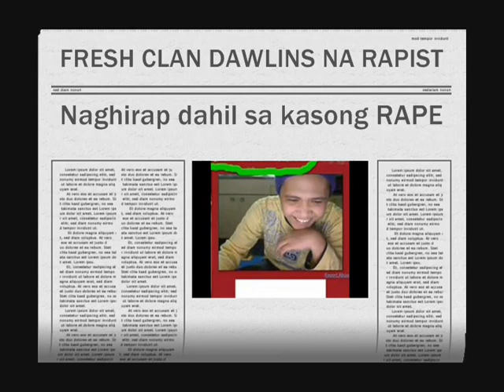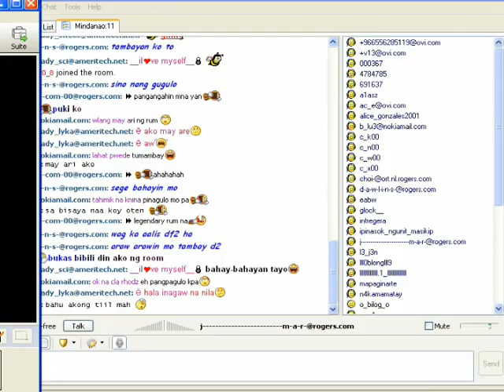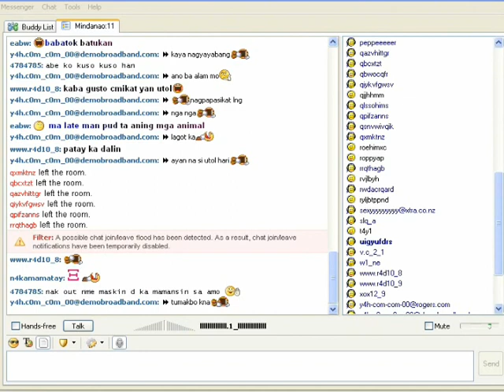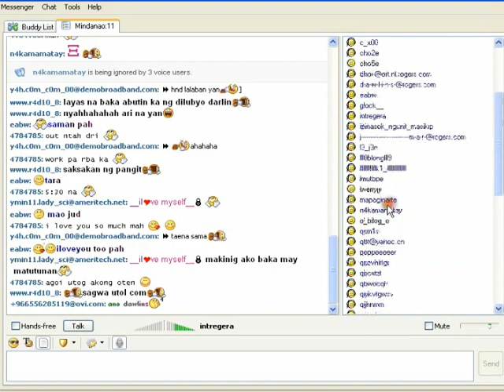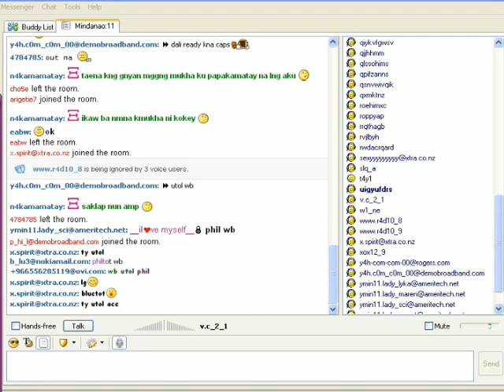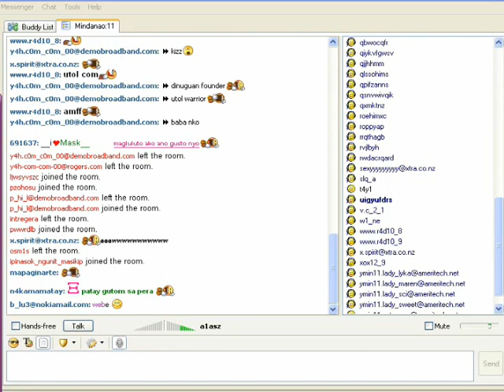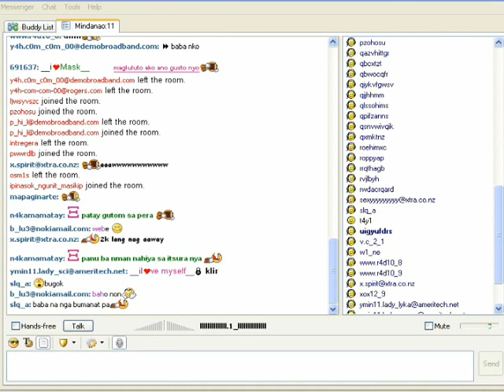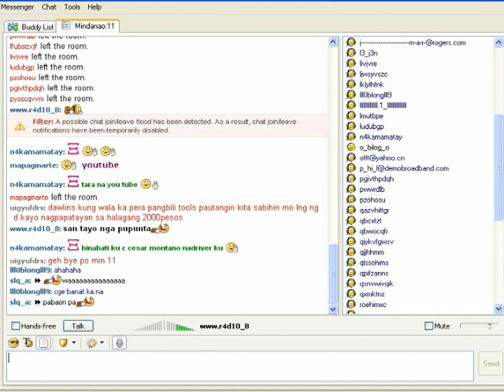Fresh Clan DAWLINS na Rapist pinaglaruan nalang ng Legendary at Utc